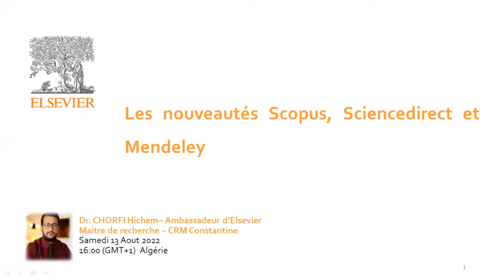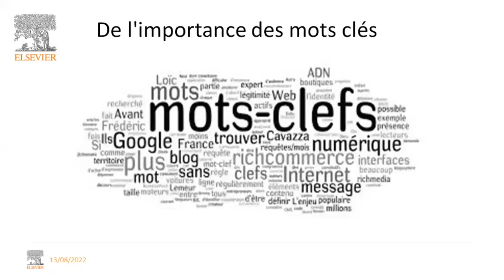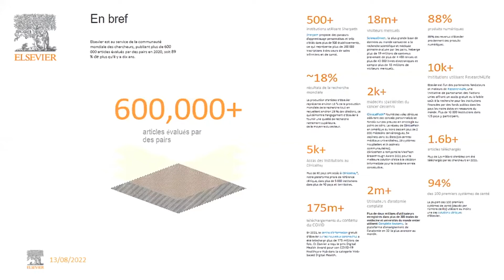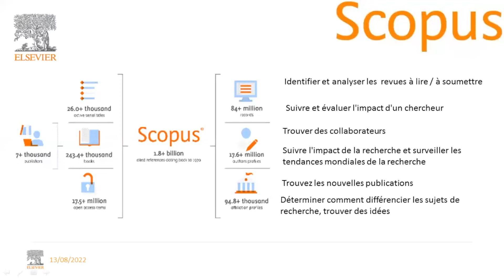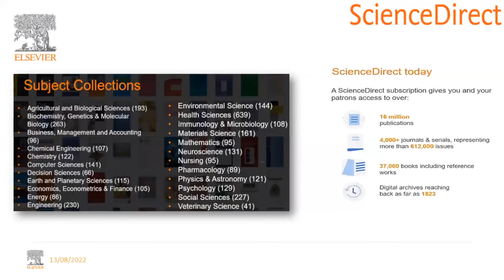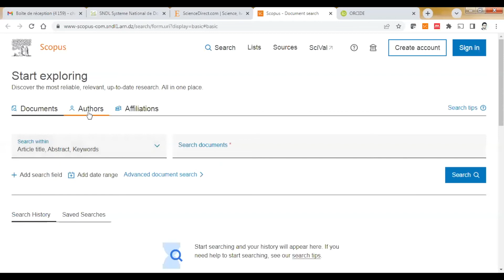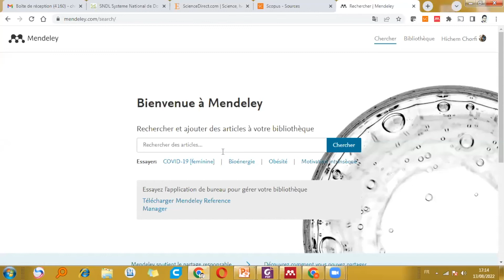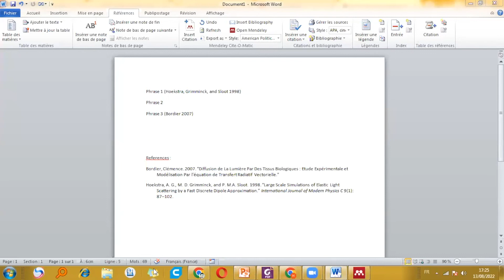Elsevier Africa | ScienceDirect et Scopus: Nouveautés Scopus, ScienceDirect et Mendeley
Découvrez les dernières mises à jour et fonctionnalités de Scopus, ScienceDirect et Mendeley.